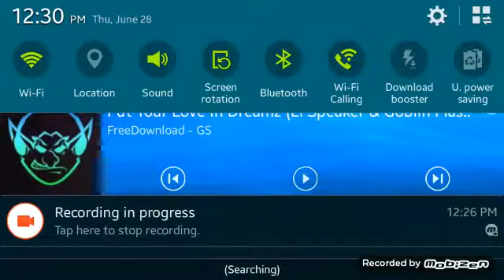Flee the faciliy: episode 7